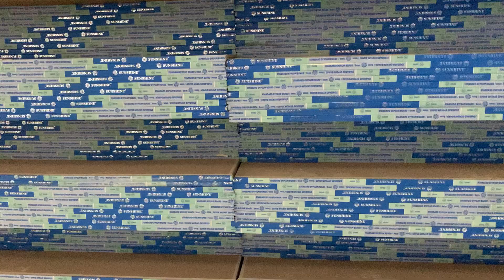GYPSUM BOARD ZINAVO PANGWA